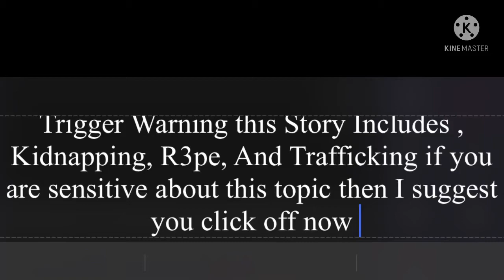•Leap Of Faith• ||BL/GAY|| GCMM part 1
Let me know guys if you want a part 2 Continuing the story I just wanted to show you a little snippet of what I have

SHORT SUMMARY!!
Aoi is a boy who cross dresses who is kidnapped by two Guys that are involved in malicious sex Trafficking and they have a Android named Elios watching and keeping an  eye on him  sooner or later The Android starts getting connected to The Human Boy Aoi in ways the Android didn’t know how to fully comprehend and so wants to protect him  later